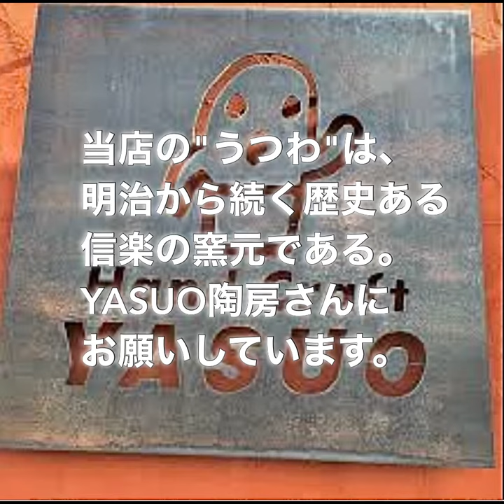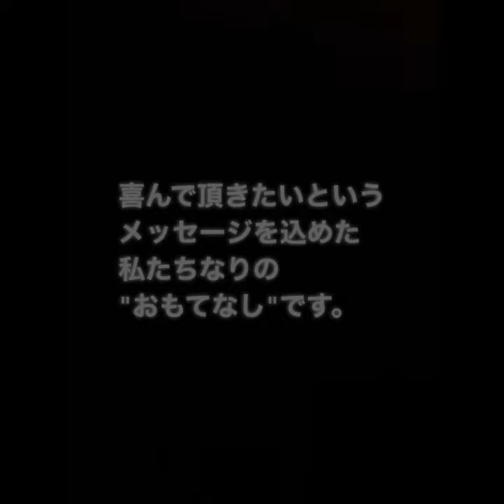天満産直市場 テンマスタンドコバチ 裏天満こばち屋 ●最新版うつわの話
３６０度VR動画撮影・編集を行なっています。

★その他　多数